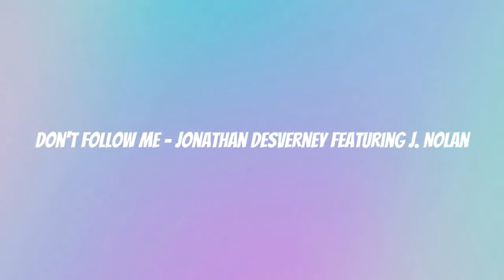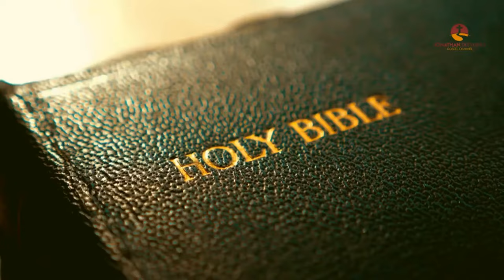Jonathan DesVerney - Don't Follow Me ft. J. Nolan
Apollo Carter Entertainment